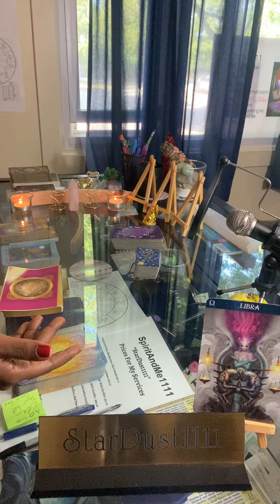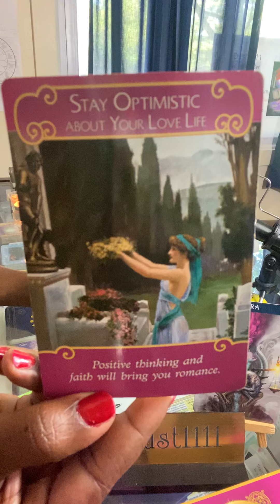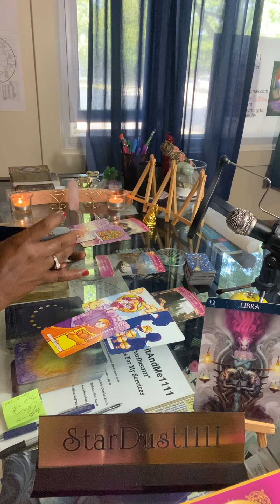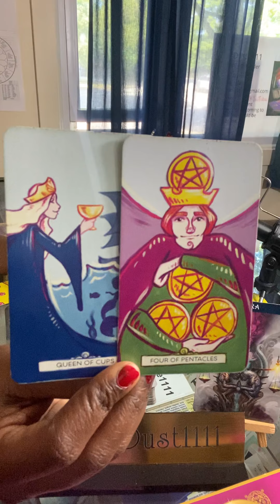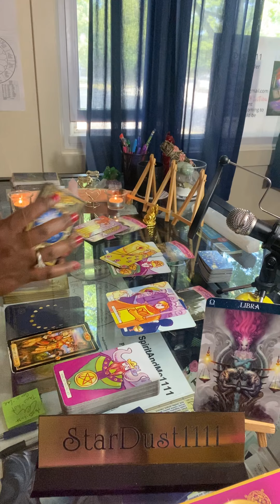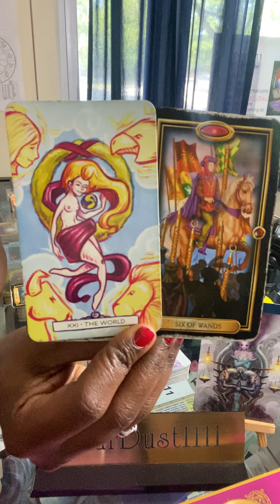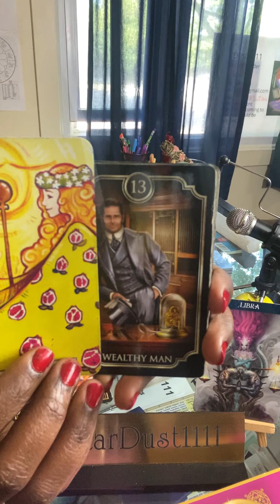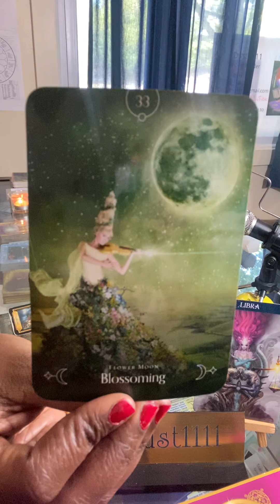Libra ♎️/ Love, Lust, Or Loss...❤️💋💔🤔 They Want To Impress You.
15-Min Video Reading $30.00
30-Min Video Reading $60.00